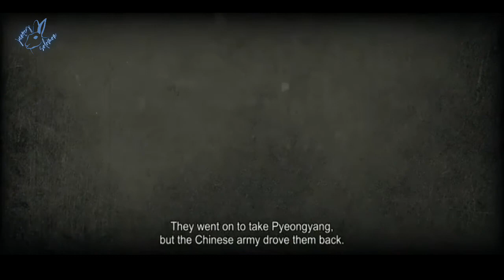Sir Douglas MacArthur - General of the US Army